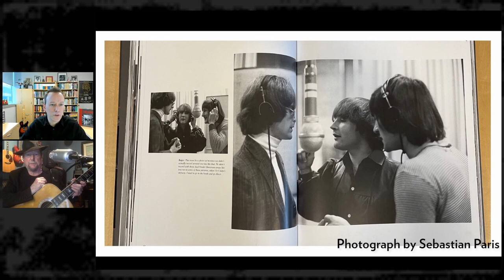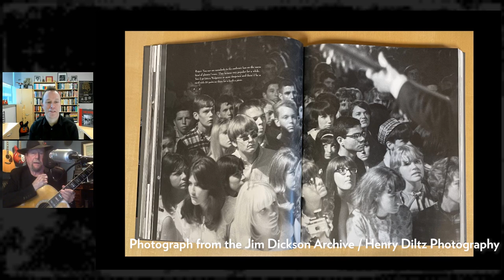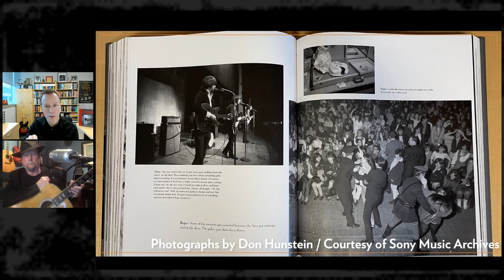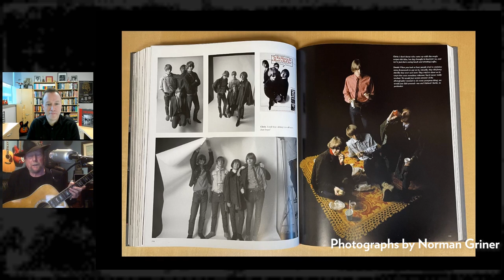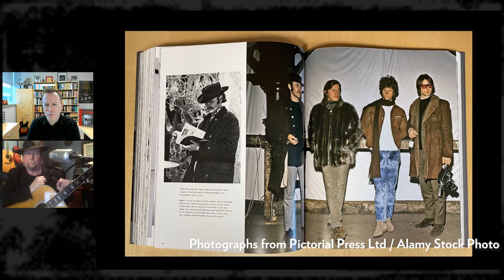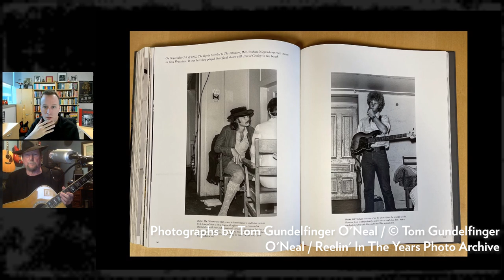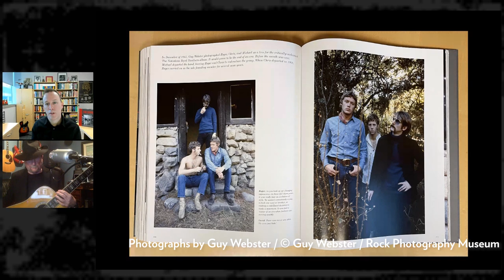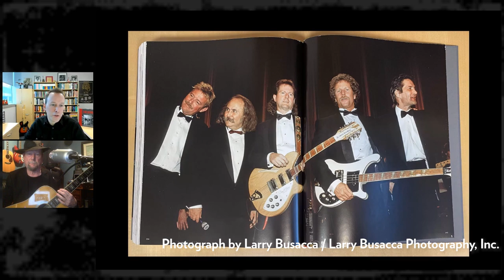Hall of Fame Series Interview: Roger McGuinn of The Byrds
Tune into the Rock & Roll Hall of Fame's YouTube channel to catch our virtual interview with 1991 Rock & Roll Hall of Fame Inductee RogerMcGuinn of TheByrds. Covering highlights of the band’s history, this conversation focuses on the new book The Byrds: 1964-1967, curated by McGuinn along with former bandmates Chris Hillman and David Crosby. Featuring more than 500 images from legendary photographers, the limited-edition book captures the quickly evolving image of The Byrds during that era.